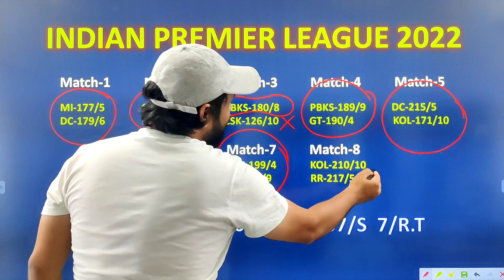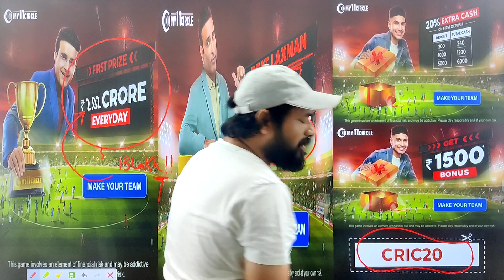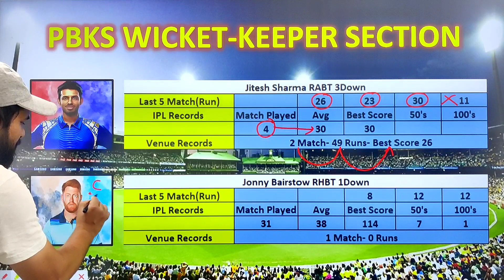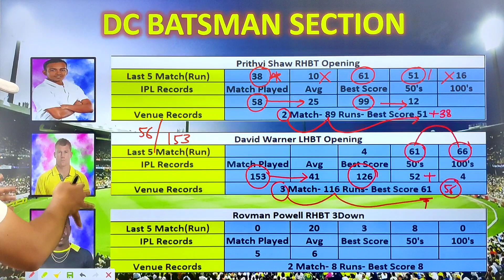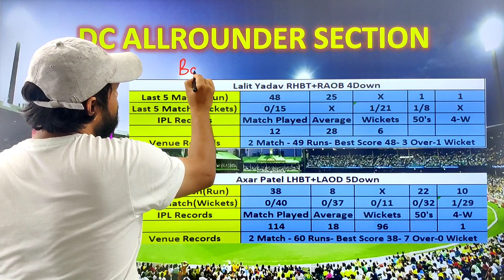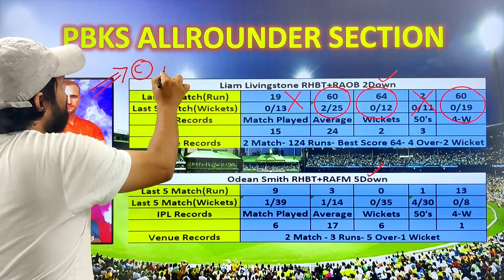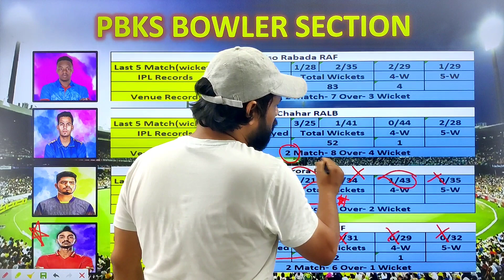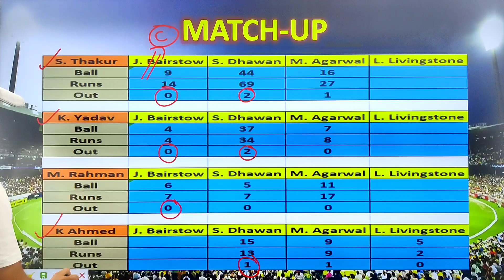DC vs PBKS team prediction || team of today match | Delhi Vs Punjab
Use my exclusive coupon: CRIC20 to get additional 20% extra cash on first deposit